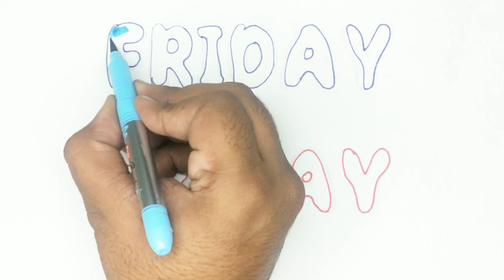Let's Learn spelling the Days of the week | Days spellings | FRIDAY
In this video you will Learn the spellings of Days of the week

This video is based on the Topics based on your queries as follows:
days of the week song, days of the week, 7 days in a week, friday, spelling friday, how to pronounce friday, pronounce friday,

This video is about Days of the Week || With spellings || Slow Version for Kids to learn Spellings Easily|| Days in a week

If you'd like to see more videos like Days of the Week || With spellings|| Slow Version for Kids to learn Spellings Easily ||Days in a week then Please subscribe and don't forget to click on the bell button so that you can get the notification of the video whenever it is published.

Let's Learn spelling the Days of the week | ABCD for kids | ABC Shapes with Naksh | ABC for kids | ABC shapes,